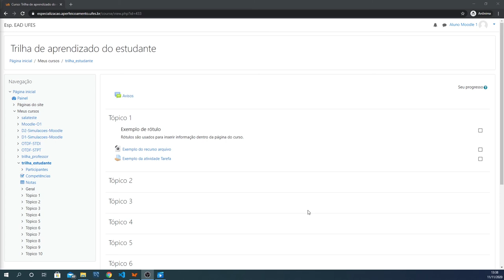Conhecimentos essenciais do estudante (LDI/Sead/Ufes)